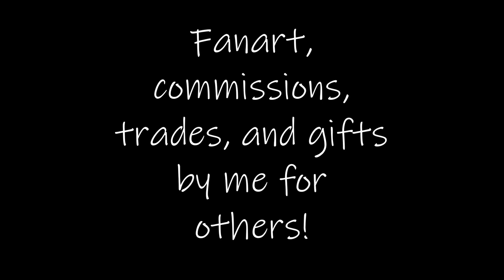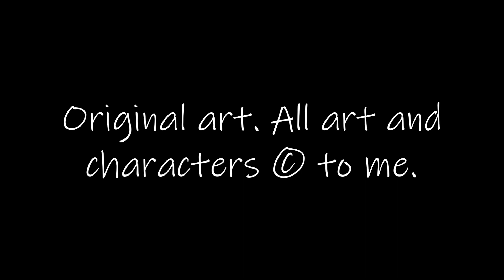All of My Art 58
Art spanning from the latter part of 2018-early, early 2019. It was hard to span a lot of art this year, since adulting means little time and stamina, but I still persist and will do so.